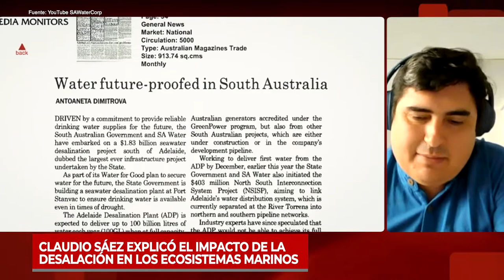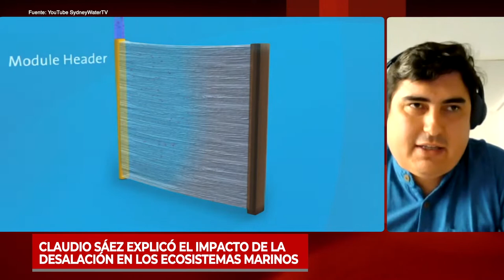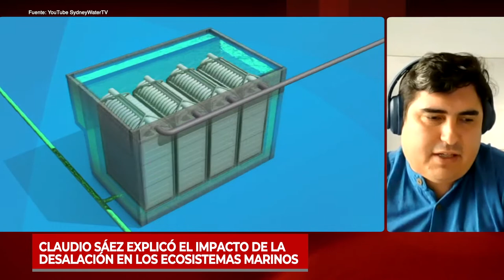Claudio Sáez explicó el impacto de la desalación en los ecosistemas marinos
Director del Centro Hub Ambiental de la Universidad de Playa Ancha se refirió a los efectos de la desalación en los ecosistemas marinos en las costas de nuestro país.

Más detalles de esta entrevista, en la nota publicada por el Programa Asia Pacífico de la BCN